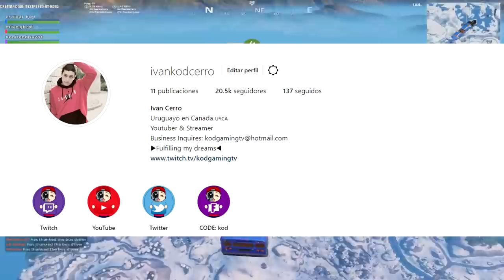Me hago pasar por noob y me agradece por carrearlo en Squad random..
Stream Deck

🖥CPU: Intel i7-8700K @ 4.00GHz
🖥GPU: GeForce GTX 1070
🖥RAM: 32GB 3200MHz DDR4
🖥SSD: Samsung 850 EVO 500GB
🖥Mobo: Asus ROG Strix z370-E Gaming

🖥CPU: AMD Ryzen 5 '1400
🖥GPU: GeForce GTX 1050ti
🖥RAM: 16GB 1866MHz DDR3
🖥SSD: ADATA 240GB
🖥Mobo: ASUS Prime B350-Plus

Peripherals:
🖥Pad: ASUS ROG XL
🖥Keyboard: HyperX Alloy FPS Pro
🖥Headset: Hyperx Cloud Alpha
🖥Mouse: Steelseries Sensei 310